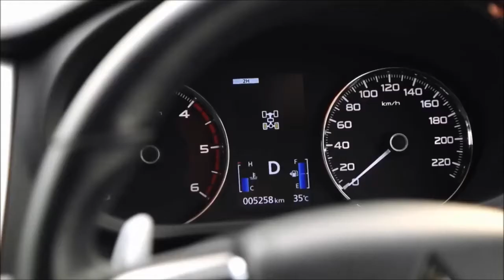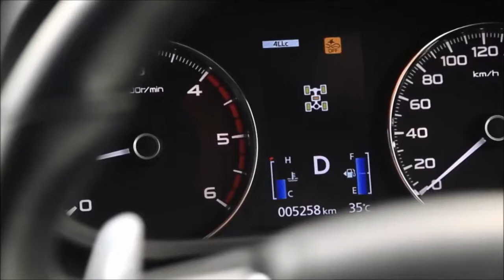2017 Mitsubishi Pajero Sport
มิตซูบิชิ ปาเจโร สปอร์ต ใหม่ Mitsubishi Pajero Sport 2.4 2WD